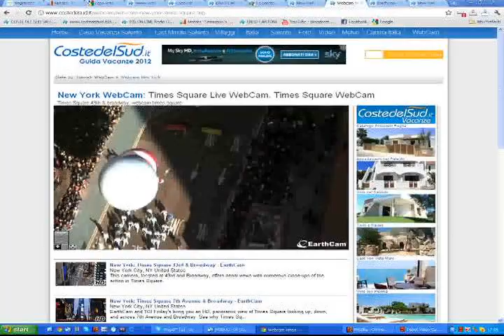Macy's Parade New York 2011 Spider-Man Rocks in Times Square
La parata di Macy's live a New York 2011 Macys Thanksgiving Day Parade 2011 - New York Happy